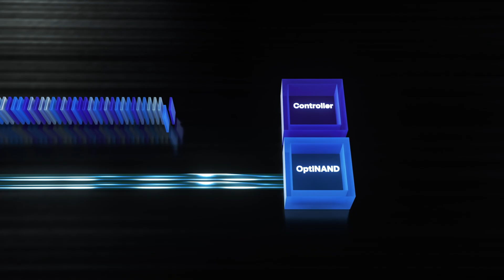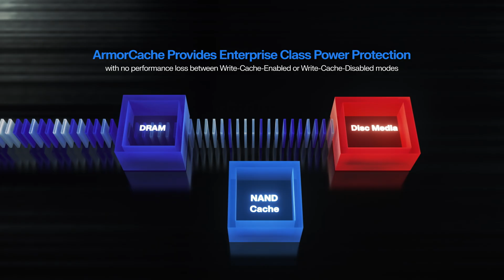HDD Innovation: Storage technology breakthroughs for the next generation of the data driven world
For over 50 years, Western Digital has enabled the data revolution by innovating a variety of technologies to grow HDD capacity and capability at a regular cadence, meeting the ever-growing, insatiable need for data storage while meeting customer expectations of storage reliability and efficiency.